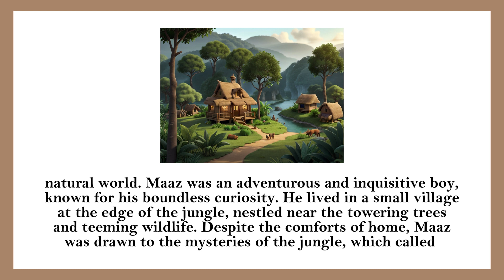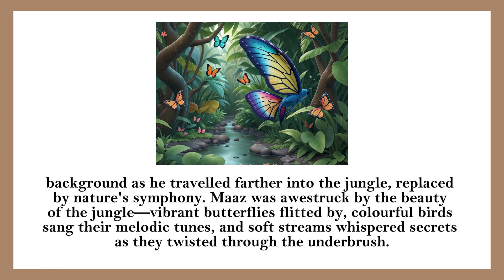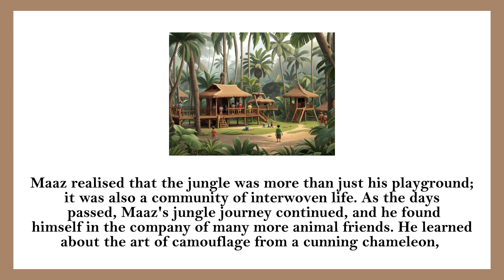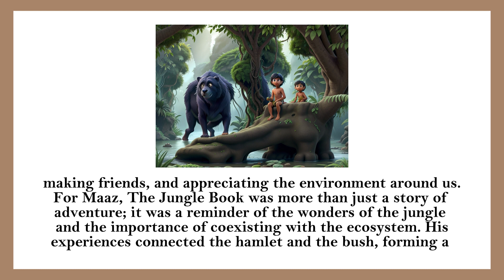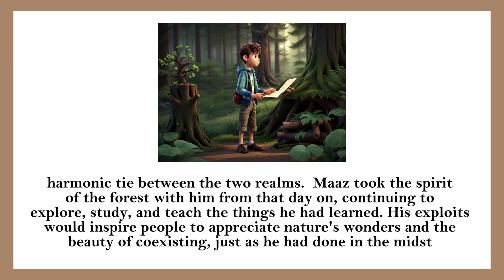The Jungle Book Kids Story | Story Time for Kids | Kids Stories